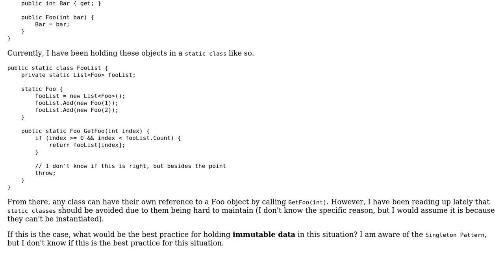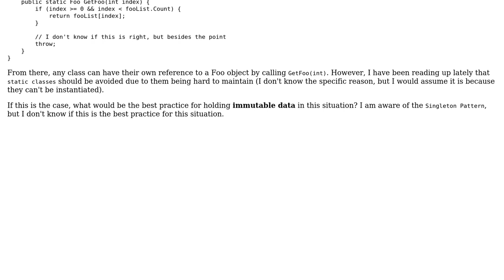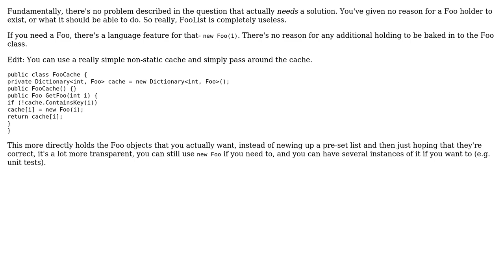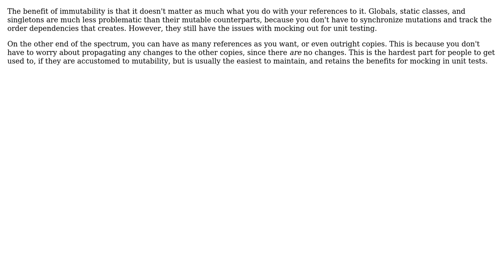Software Engineering: Good practice for holding immutable data (4 Solutions!!)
Software Engineering: Good practice for holding immutable data

With thanks & praise to God, and with thanks to the many people who have made this project possible! | Content (except music & images) licensed under CC BY-SA | Music | Images & others | With thanks to user Nathan Cooper user Karl Bielefeldt user Javier user Hayden user DeadMG and the Stack Exchange Network Trademarks are property of their respective owners. You are responsible for your own actions.